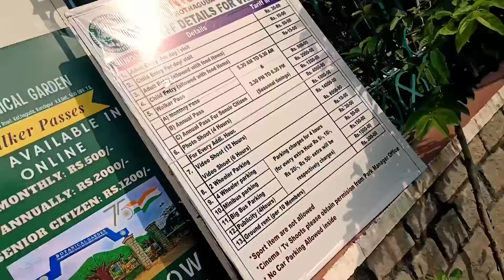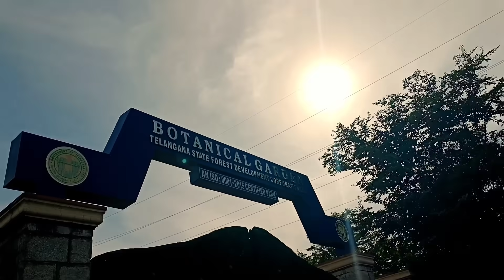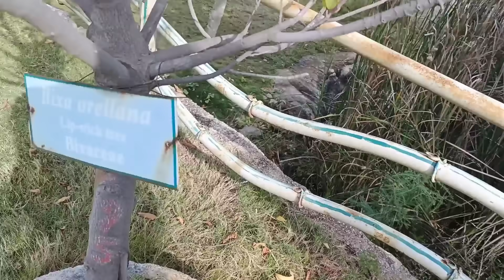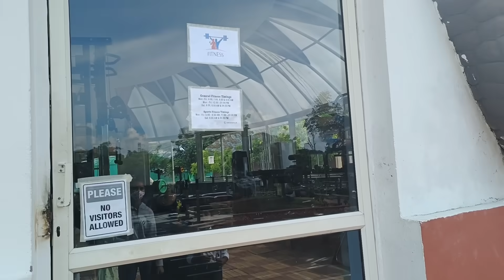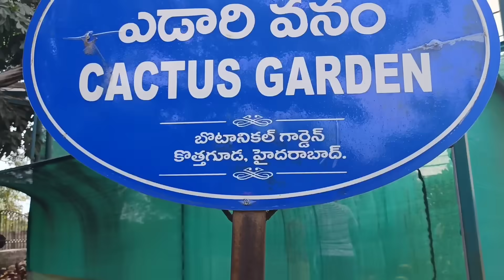botanical garden full garden tour Hyderabad